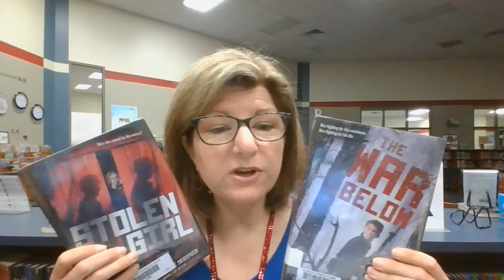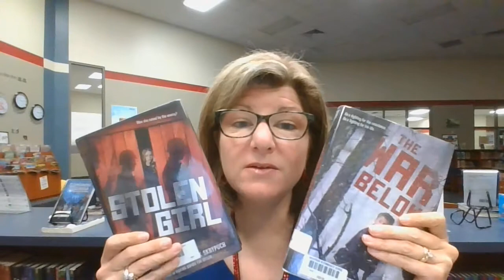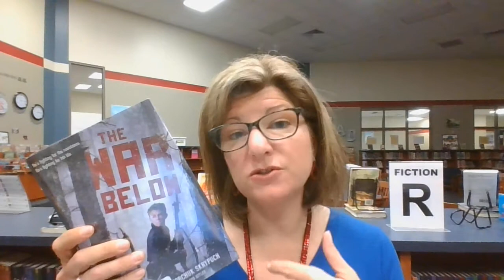Love Your library update and an exclusive Book Talk Tuesday announcement. BTT 2/18/20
During Love Your Library month, parents, companies and friends of the library may purchase library books in honor of students, staff or just because. Students who have books purchased in their honor will be the first to check out the book(s), will have their picture with the book placed on our wall of fame, will get to have an extra book checked out for the months of March & April, and will be leaving a reading legacy to our future Wildcats.

If asked for a school, we are Wilkerson intermediate. My students and I thank you in advance for any donation you are able to give.

And now for the EXCLUSIVE Book Talk Tuesday Announcement!  Today I will tell you who our 2020-21 visiting author is!  I am SO excited! I have not told anyone about who this author is so only those that watch this week's BTT will know the inside scoop.

Featured books today are all by. (well, watch the video.)